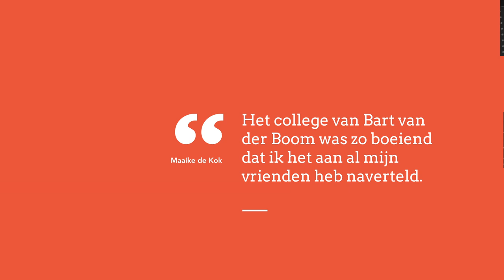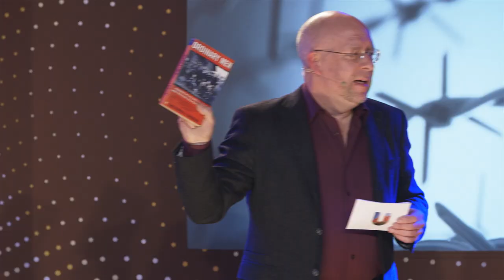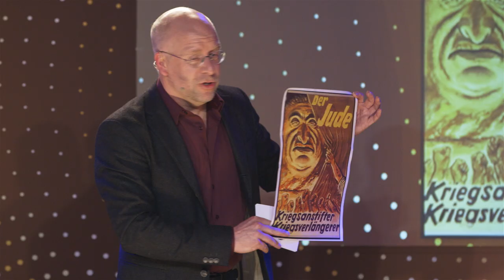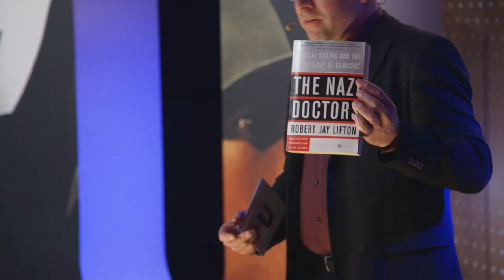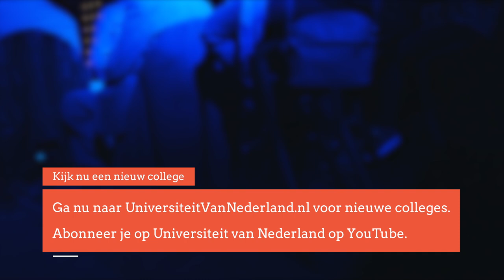Hoe kon een doorsnee Duitser uitgroeien tot een massamoordenaar? (2/5)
In de vroege ochtend van 13 juli in 1942 komen 500 mannen van het Reserve Politiebataljon 101 aan in het Poolse dorp Jozefow. Hun leider majoor Trapp geeft de mannen met trillende stem en tranen in zijn ogen de opdracht de Joden van Jozefow te omsingelen, de mannen die kunnen werken te selecteren en wie overblijft dood te schieten. Trapp geeft zijn mannen de mogelijkheid om af te zien van deze massamoord. In dit college verklaart dr. Bart van der Boom waarom slechts een handjevol mannen gebruik maakt van dit aanbod.